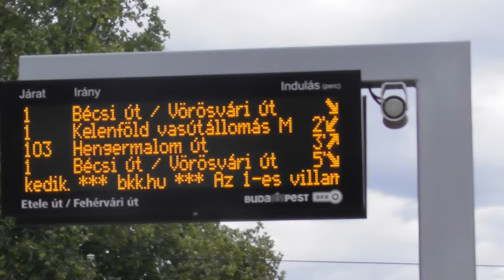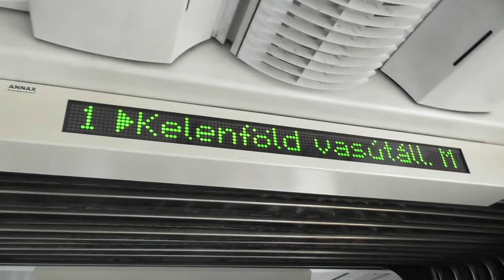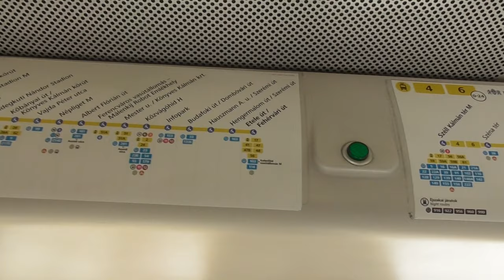2019.07.09 Az 1-es villamos új szakasza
Bankszámla:
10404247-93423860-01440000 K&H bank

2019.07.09-én átadták az 1-es villamos új szakaszát Etele út/Fehérvári út-Kelenföld vasútállomás között.  Bő másfél km-el lett hosszabb. 103-as busz is megmaradt egyelőre csak 30 perces követési idővel közlekedik.

Atadás napján lőttem pár snittet az új szakaszról.